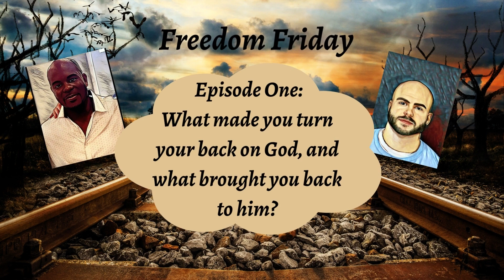The Underground Railroad Episode One: What made you turn away from God and what brought you back?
In this episode, we will explore and discuss the question of what made you turn away from God, and what brought you back to him.